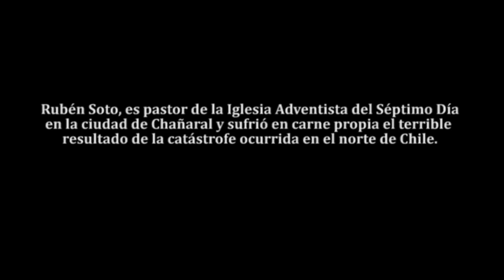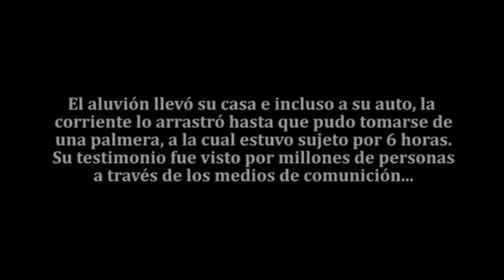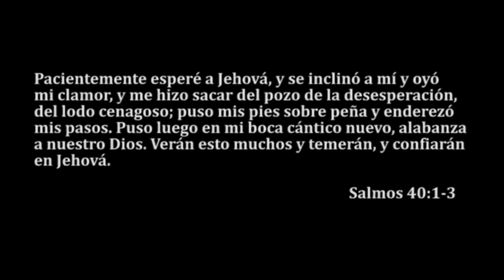Pastor adventista salva su vida en la catástrofe del norte de Chile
Compartimos una de las tantas historias que conmueven el país con la catástrofe ocurrida en el norte de Chile. El pastor Rubén Darío Soto Montaner salvó su vida de milagro, gracias a la protección Divina en un momento tan difícil. Aquí podrán leer la publicación completa en su perfil de Facebook ¡Comparte Esperanza!.

Imagenes:
Carabineros de Chile
24horas.cl
Chilevisión Noticias